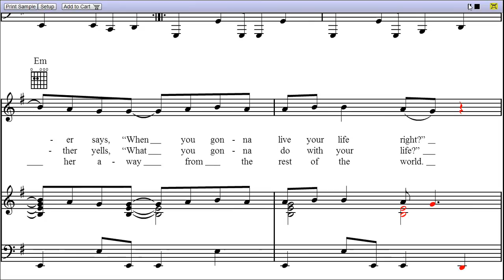"Girls Just Want to Have Fun" by Cyndi Lauper - Piano Sheet Music (Teaser)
Download "Girls Just Want to Have Fun" complete digital sheet music

"Girls Just Want to Have Fun" is a song by Cyndi Lauper, and the video is first page MIDI rendition of Girls Just Want to Have Fun piano sheet music.